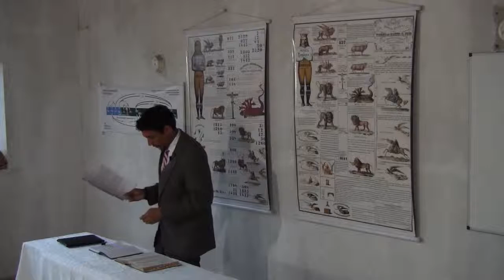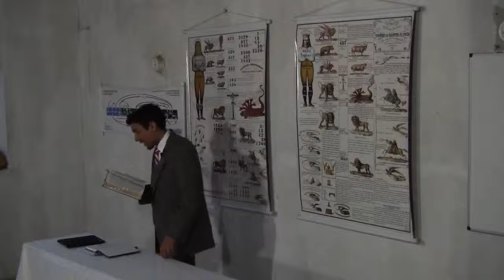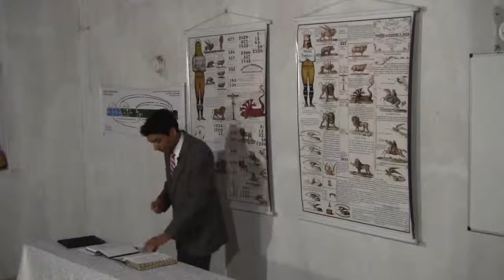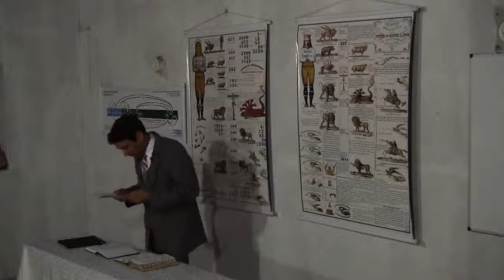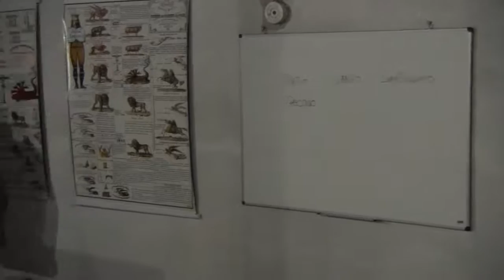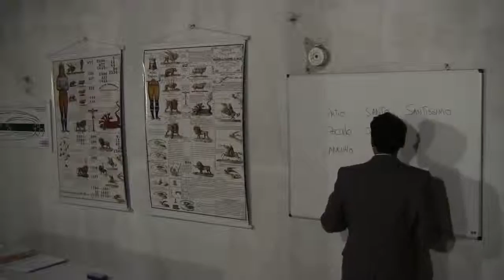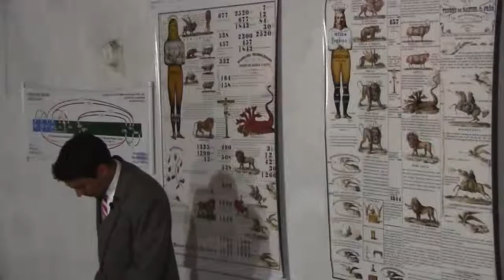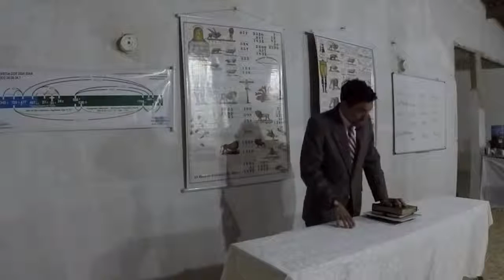A Divindade - Parte 3